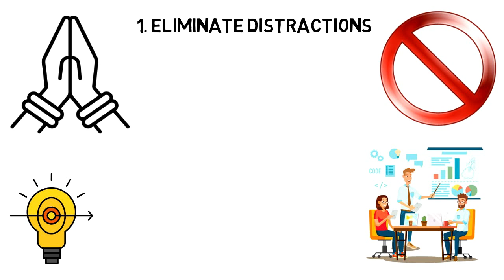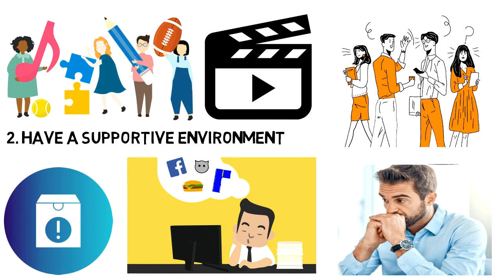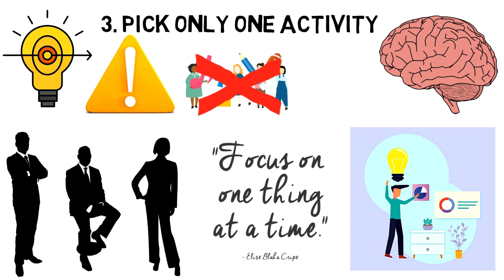100th Times MaxiMize Your FOCUS | STEPS TO ALWAYS STAY FOCUS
The Mishappening in our life or in our Environment shaken s  our focus in many ways, but to stay motivated and be inspired we need to be 100% concentrate on our goals, there are many incidents will happen in our life, some boost us some will shakes-ed us from inside of us, this video will guide you to stay in focus always.